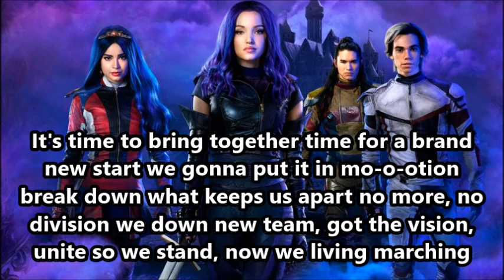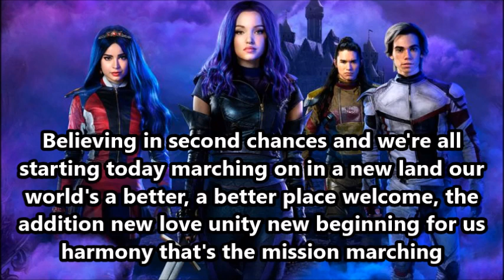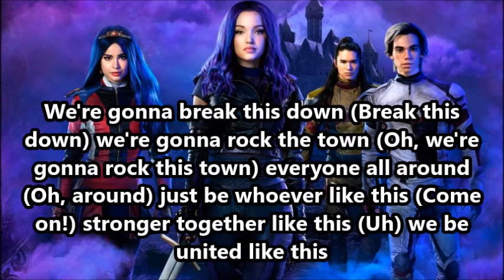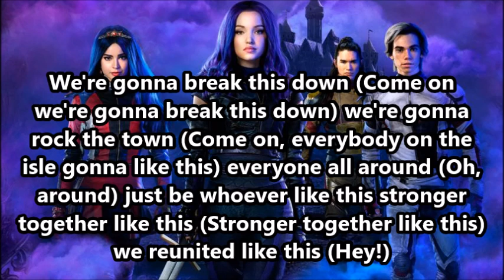Descendants 3 Break This Down lyrics